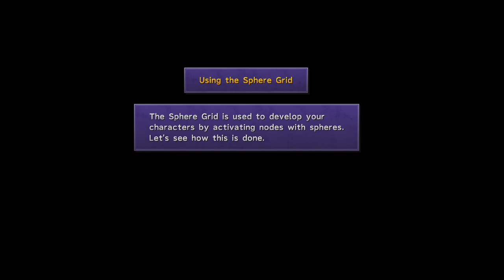Final Fantasy X [P.2] - Saved By Aliens, Sucked Away By A Whale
My playthrough of Final Fantasy X which is one of the best final fantasy games. The game is a fantasy based game following the story of a young blitzball star who gets dragged 1000 years into the future to save another world.

The game is modded, so all mods and how to install them will be in my discord